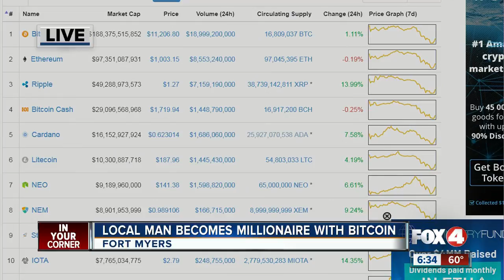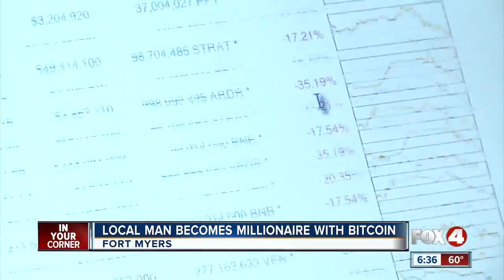Cape Coral man becomes millionaire with Bitcoin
A Cape Coral man claims he went from rags to riches by investing in Bitcoin, a form of cryptocurrency.